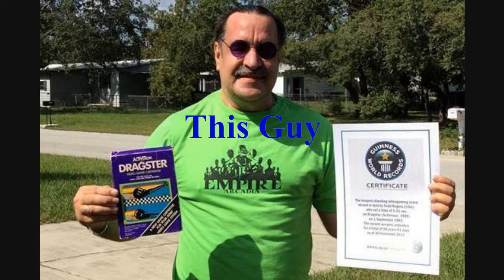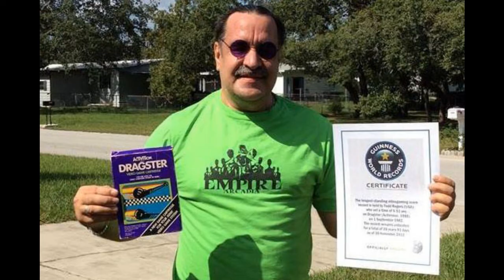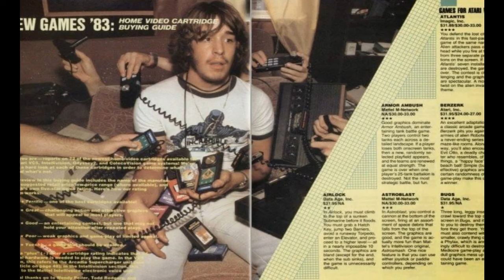Dodge'em, Double Dunk and Dragster for atari 2600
Dodge'em
Graphics-1 Audio-1 Gameplay-0 Understanding-1 Replay-0 Grade= D-
Double Dunk
Graphics-3 Audio-2 Gameplay-1 Understanding-1 Replay-1 Grade= C+
Dragster